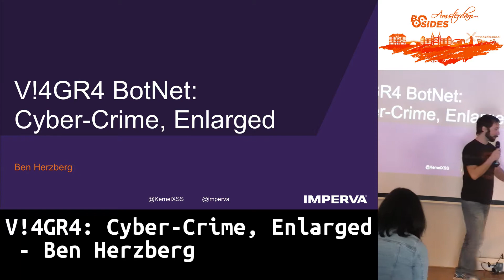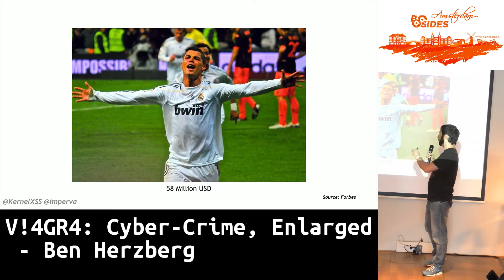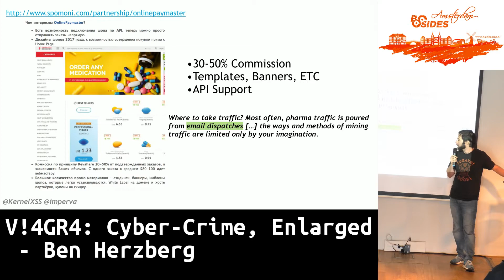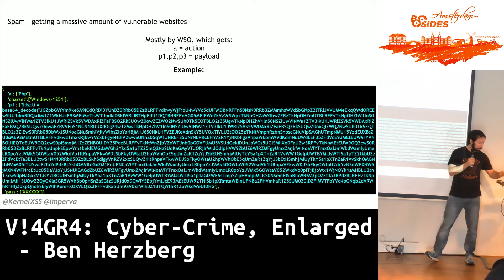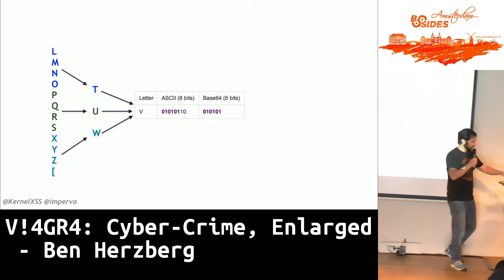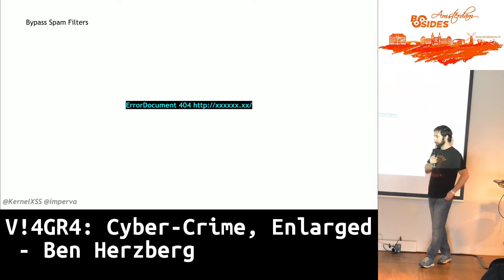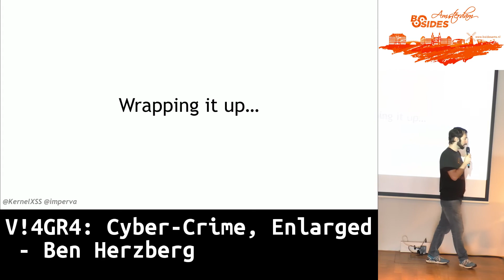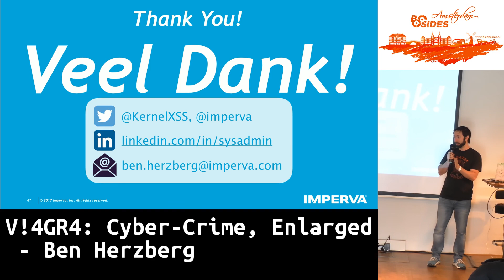T6 - V!4GR4: Cyber-Crime, Enlarged, Ben Herzberg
Trafficking of counterfeit pharmaceuticals is a massive industry, and have been known for its persistent usage of different blackhat techniques in order to maintain its operation. A large part of those attempts are web application attacks, which are used in order to operate a huge network which generates substantial income to its operators. In this session we're going to introduce some of the main Methods of Operation for these groups, estimate the size of this operation, and why it matters. We will walk through real attack data, to see some of the latest attacks generated by these organizations, and discuss how organizations can be better protected against those attacks.

Ben has years of experience in hacking stuff, writing code, and in his past was a red team leader, and technical leader as a CTO and research manager. Ben is the group manager of Imperva's research group, consisting of elite security researchers and developers - researching Applications Securtiy, Network Security, Data Analytics & Machine Learning.